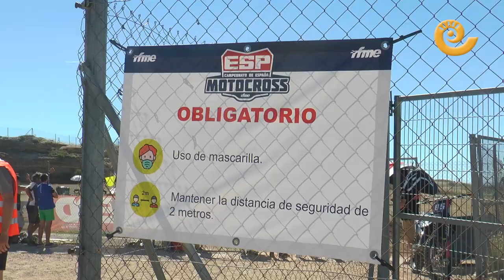Campeonato España Motocross Motorland Aragón Julio 2020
Motorland vuelve a celebrar una competición nacional después de la crisis sanitaria del coronavirus. El Campeonato de España de Motocross ha vuelto el fin de semana del 4 y 5 de julio con todas las medidas de seguridad  para la prevención del Covid-19.